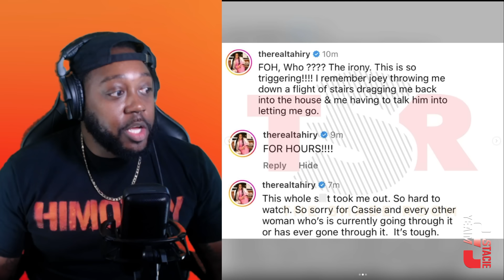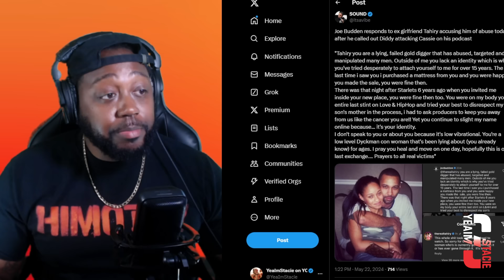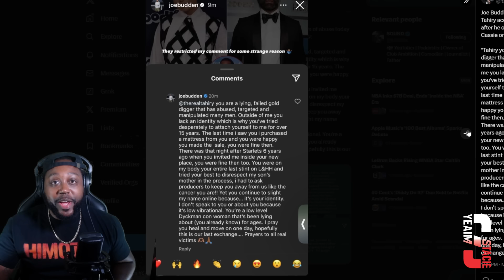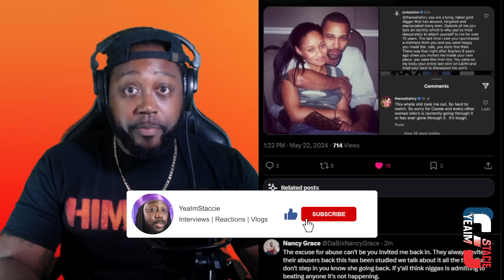Joe Budden RIPS his Ex, Tahiry, for Critiquing His Diddy Coverage & Claiming He Ab*sed Her!